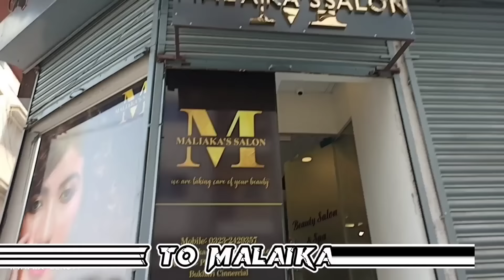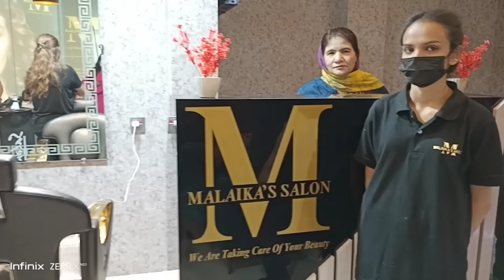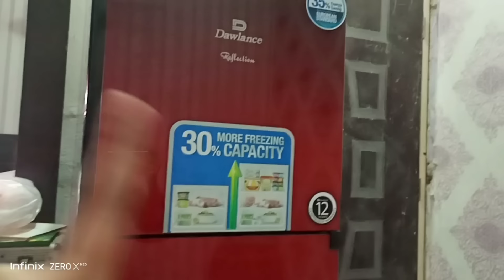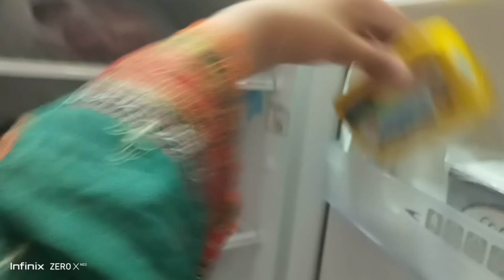AISA KABHI NHI SOCHA THA 🥺|| NEW FRIDGE LY LIA OMG😍 ||NAINA AKBAR DAILY VLOGS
*(malaika's saloon details)

 malaika's saloon no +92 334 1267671
Adrees karachi dha bukhari commercial me

*(Dress details)

dress by AS corner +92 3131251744 Watts app only